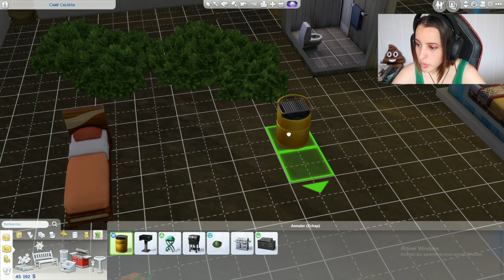TEST SIMS 4 : Tuer une sirène par déshydratation (nouvel essai)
Hey c'est Nyska34 et aujourd'hui mes petits noobs on se retrouve pour une nouvelle vidéo sur les Sims 4 Iles paradisiaques pour tester si les sirènes peuvent mourir de déshydratation !